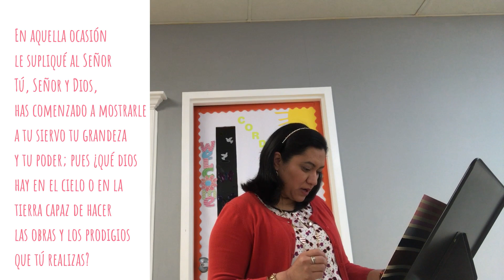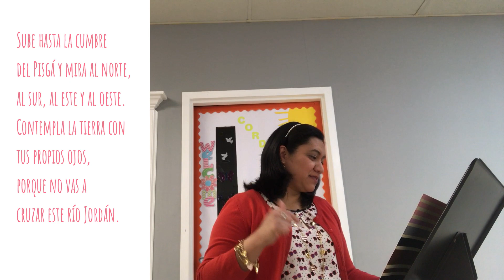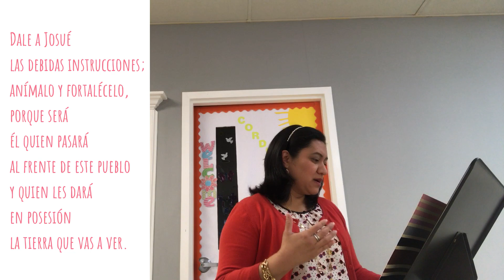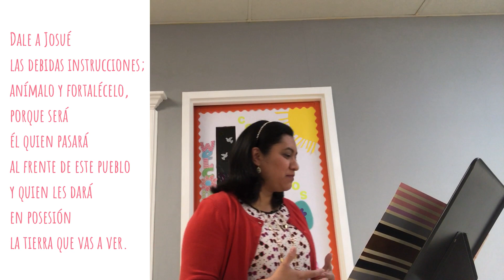Habra Resentimiento en tu Corazon?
Hoy vamos a hablar de una emoción fuerte: el resentimiento. Veremos el secreto que la Biblia nos dice para soltar el resentimiento.